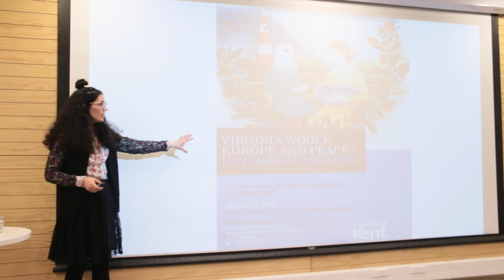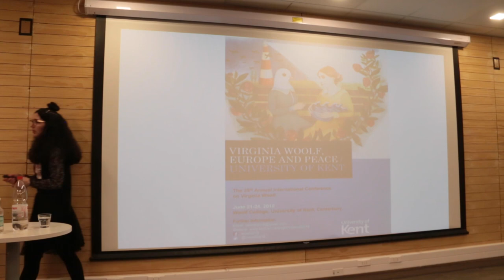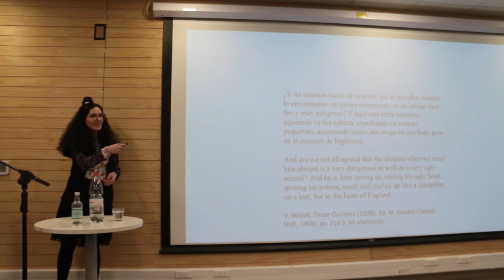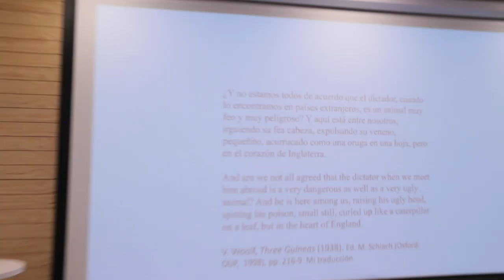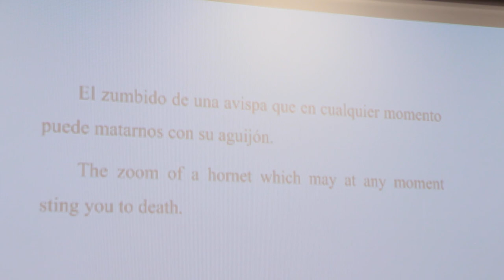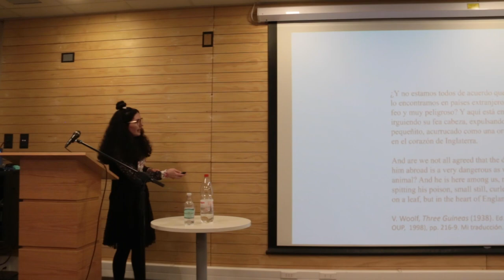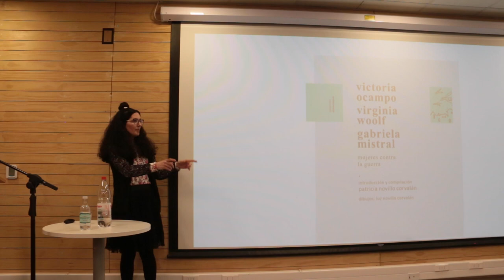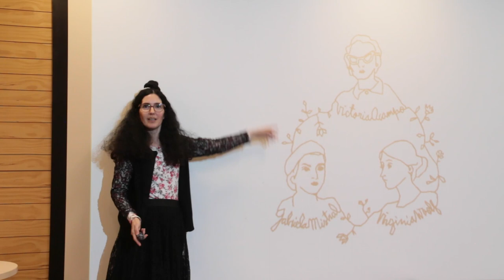Charlas Mistralianas. Gabriela Mistral y Virginia Woolf: una mirada comparada. Patricia Novillo.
Charlas Mistralianas. Gabriela Mistral y Virginia Woolf: una mirada comparada. Patricia Novillo-Corvalán, Directora de Literatura Comparada, Universidad de Kent, Reino Unido.